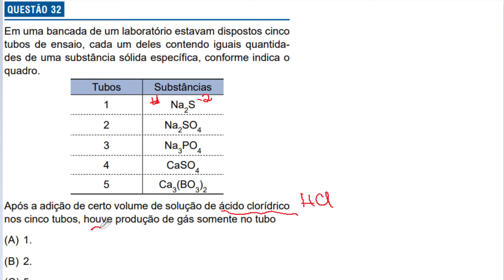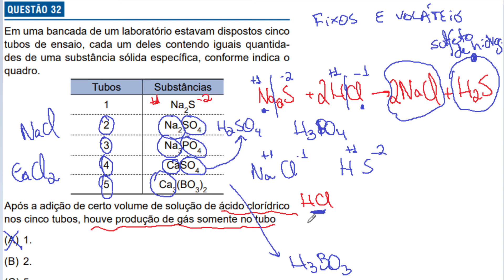[EINSTEIN 2021/Q32] "Em uma bancada de um laboratório estavam dispostos cincotubos de ensaio..."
Em uma bancada de um laboratório estavam dispostos cinco tubos de ensaio, cada um deles contendo iguais quantidades de uma substância sólida específica, conforme indica o quadro. Após a adição de certo volume de solução de ácido clorídrico nos cinco tubos, houve produção de gás somente no tubo (A) 1. (B) 2. (C) 5. (D) 4. (E) 3.